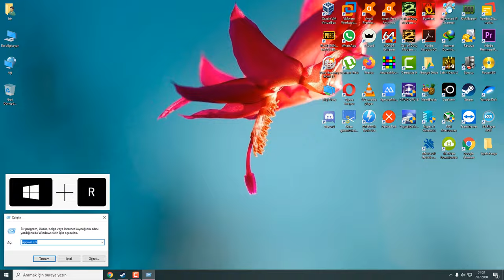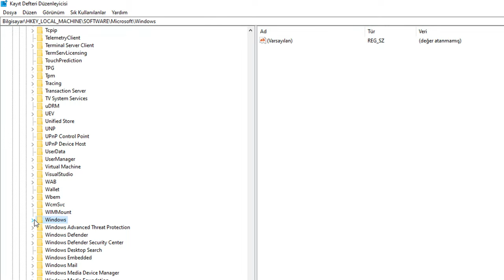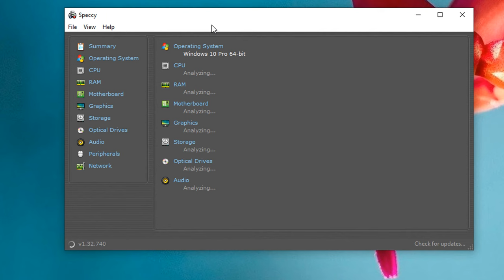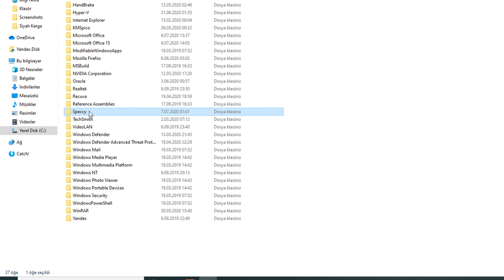Bilgisayardan Silinmeyen Programlar Nasıl Silinir? | Programsız!!!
Herkese Merhaba. Bu videomuzda program vs. kullanmadan “Bilgisayardan Silinmeyen Programlar Nasıl Silinir?” sorusuna yanıt vermeye çalışacağız.
Program ekle/kaldır listesinden silinmeyen programlar ve dosyalar bazen can sıkıcı olabiliyor. Bu tarz programlar genellikle, internetten indirilen programlarla birlikte geliyor. Bu videomuzda kayıt defteri düzenleyicisi kullanarak silinemeyen programları kalıcı bir şekilde bilgisayarımızdan kaldırmayı gösterdik.